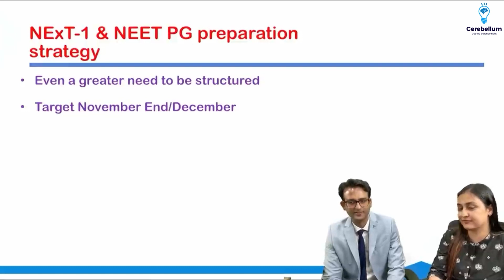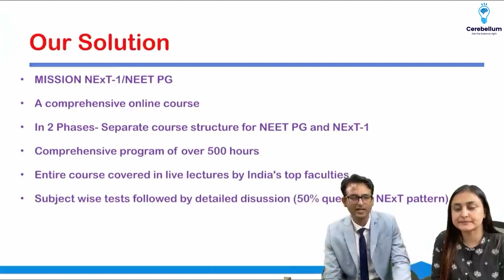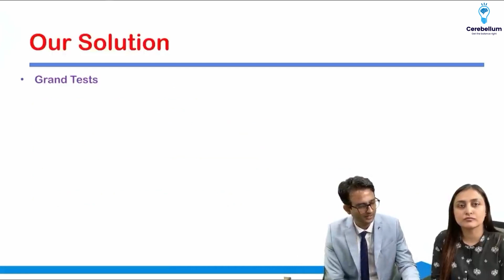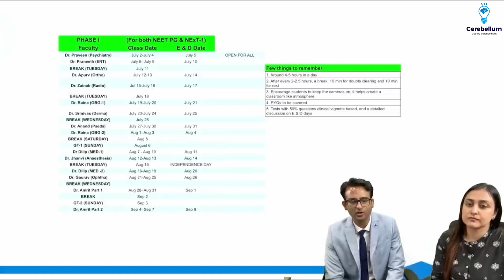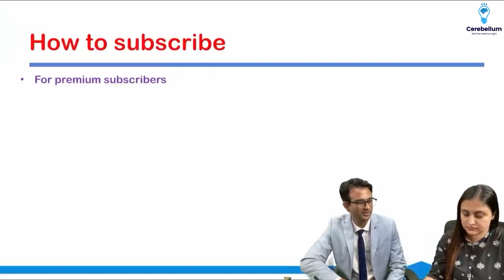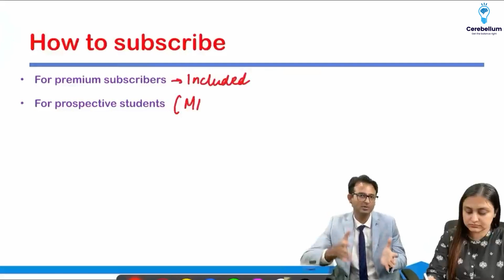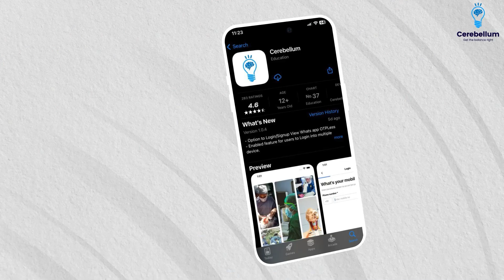Who Should Enrol For Mission NEET PG/NExT-1 and how would it help? | Cerebellum Academy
Upcoming NEETPG / NExT-1 Exam Strategy by your favourite teachers Dr. Zainab Vora and Dr. Praveen Tripathi only on our Cerebellum Academy Youtube channel.

Don’t Miss Out to Watch the session!